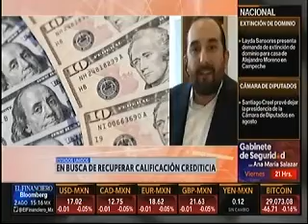Fitch ya había dado anuncios en últimos años sobre posible baja de calificación a EU: Luis Gonzalí